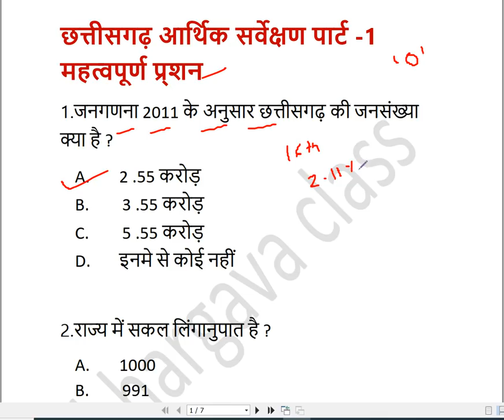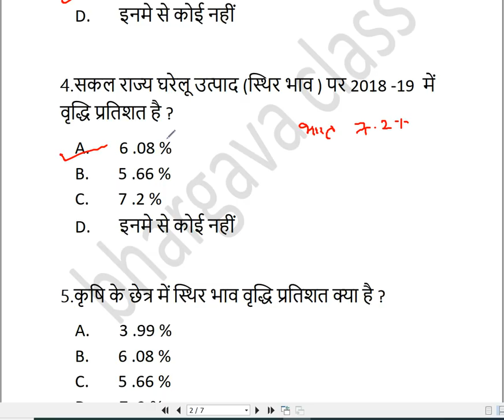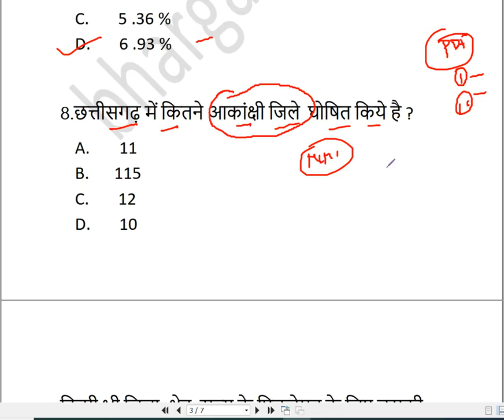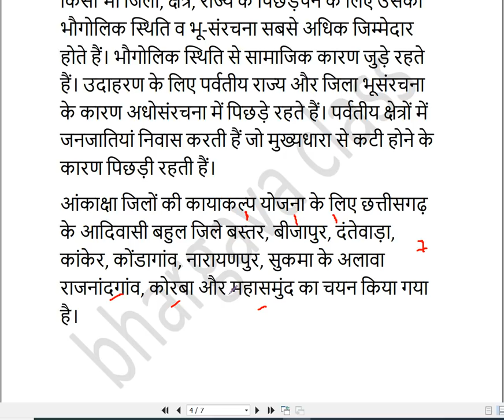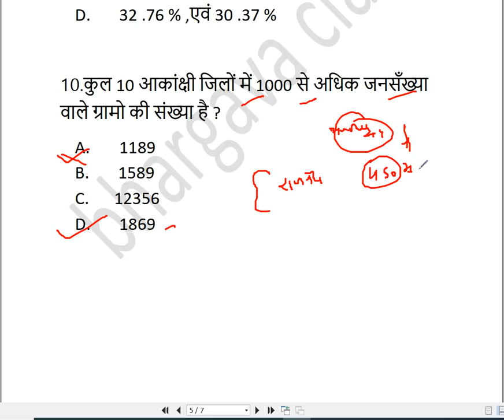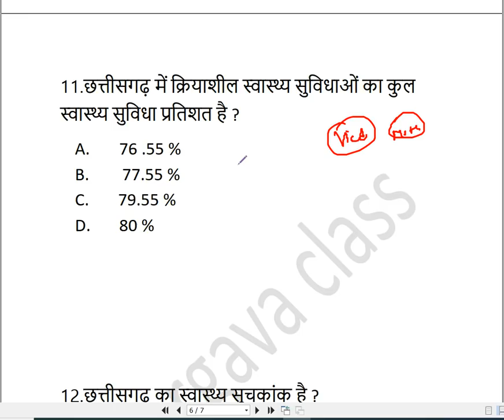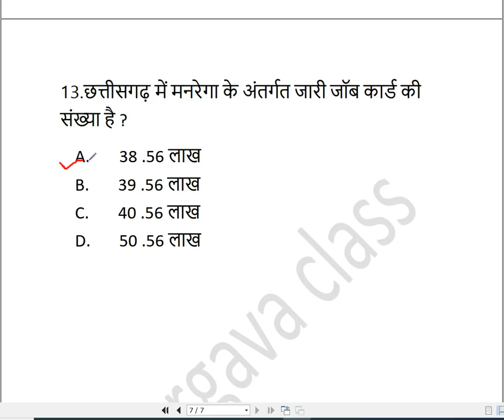छत्तीसगढ़ आर्थिक सर्वेक्षण पार्ट -1 महत्वपूर्ण प्र्शन CG PSC 2019-20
hi

छत्तीसगढ़_आर्थिक_ सर्वेक्षण

छत्तीसगढ़ आर्थिक सर्वेक्षण पार्ट -1  महत्वपूर्ण प्र्शन